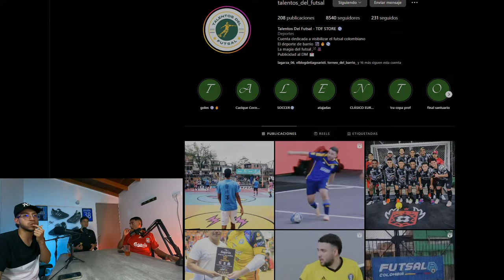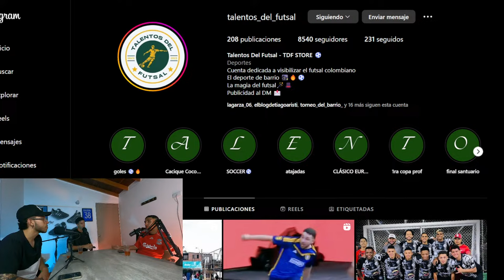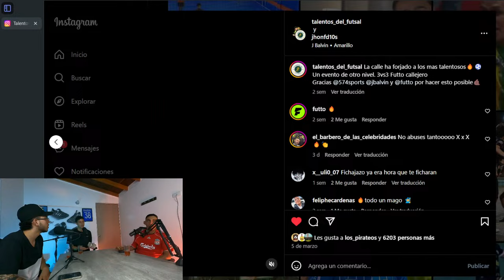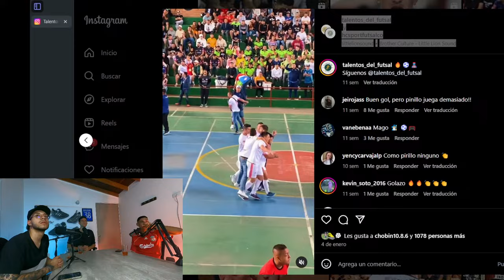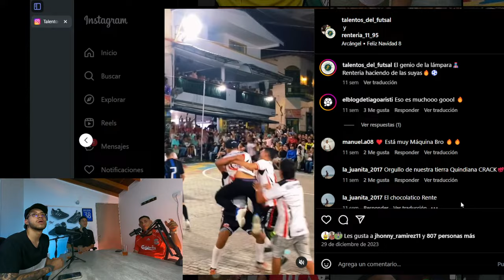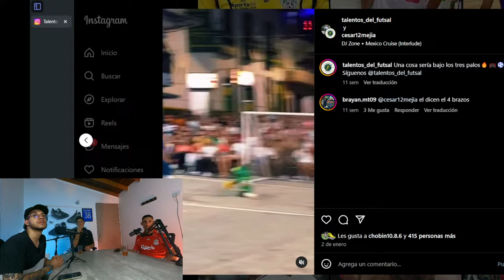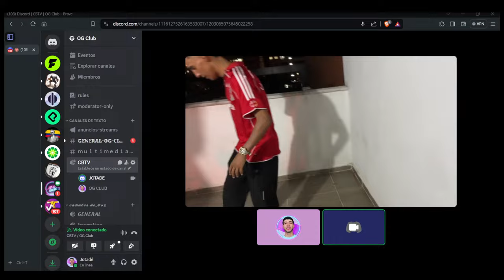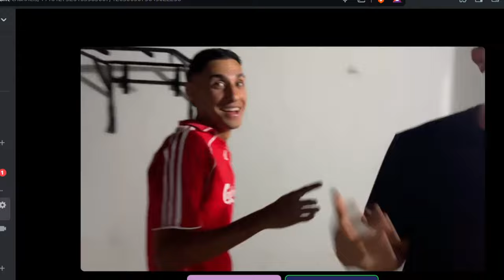La Jotadera Podcast | Capítulo # 21 Juan Pablo Vallejo - La magia del fútbol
Para el Episodio 21 de la Jotadera Podcast: Juan Pablo Vallejo, jugador de futsal competitivo, se desempeña como arquero y ha construido una plataforma que reúne y documenta las jugadas y los jugadores más importantes del futsal en el territorio colombiano. La pasión por el futbol le ha servido para ser una vitrina de exposición de marcas y empresas asociadas al marketing deportivo.

Lo que nadie te cuenta del fútbol.
Sigue a nuestros hosts @los_pirateos @jotade.online